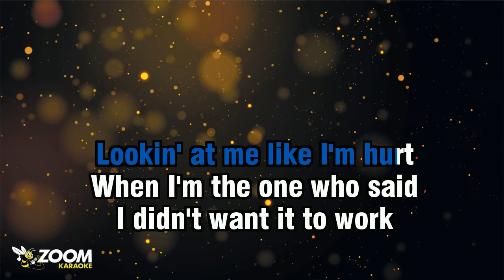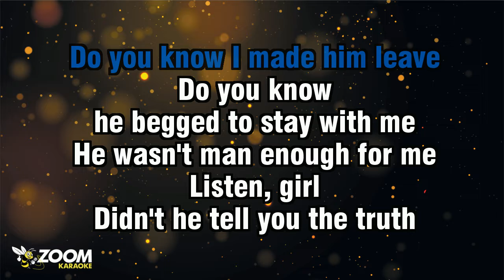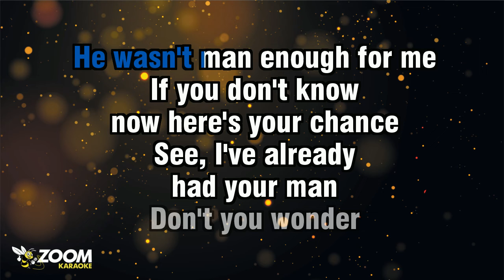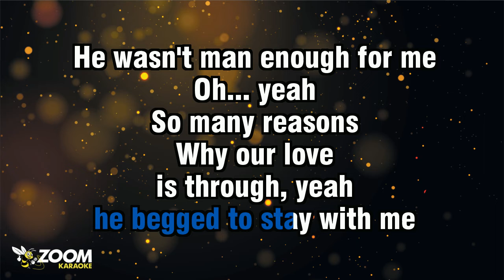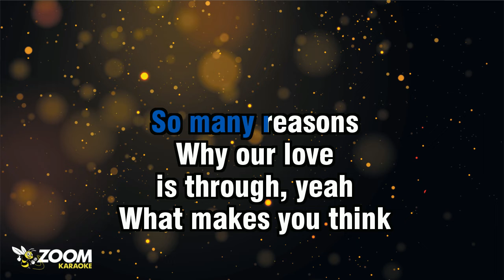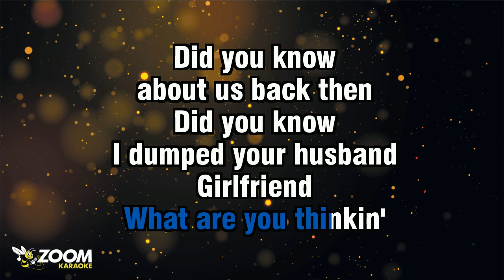Toni Braxton - He Wasn't Man Enough - Karaoke Version from Zoom Karaoke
Song lyrics:

DARKCHILD
OH-YEAH, YEAH... TONI BRAXTON
OH... YEAH, HA-HA
YEAH...
DARKCHILD, YEAH
LISTEN, GIRL

WHO DO YOU THINK I AM
DON'T YOU KNOW
THAT HE WAS MY MAN
BUT I CHOSE TO LET HIM GO
SO, WHY DO YOU ACT LIKE
I STILL CARE ABOUT HIM

LOOKIN' AT ME LIKE I'M HURT
WHEN I'M THE ONE WHO SAID
I DIDN'T WANT IT TO WORK
DON'T YOU FORGET
I HAD HIM FIRST
WHAT YOU THINKIN'

STOP BLAMIN' ME
HE WASN'T MAN ENOUGH FOR ME
IF YOU DON'T KNOW
NOW HERE'S YOUR CHANCE
I'VE ALREADY HAD YOUR MAN

DON'T YOU WONDER
JUST WHERE HE'S BEEN, YEAH
DO NOT BE WORRIED
ABOUT HIM, YEAH

YOU KNOW THE TRUTH
I THINK HE'S
JUST THE MAN FOR YOU
WHAT ARE YOU THINKIN'

ABOUT US BACK THEN
DID YOU KNOW
I DUMPED YOUR HUSBAND
GIRLFRIEND
I'M NOT THINKIN' 'BOUT HIM

BUT YOU MARRIED HIM
DO YOU KNOW I MADE HIM LEAVE
DO YOU KNOW
HE BEGGED TO STAY WITH ME
LISTEN, GIRL

DIDN'T HE TELL YOU THE TRUTH
IF NOT, THEN
WHY DON'T YOU ASK HIM
THEN MAYBE
YOU CAN BE MORE INTO HIM
INSTEAD OF WORRYIN' ABOUT ME

AND HOPEFULLY YOU WON'T FIND
ALL OF THE REASONS WHY
HIS LOVE DIDN'T COUNT
AND WHY WE
COULDN'T WORK IT OUT
WHAT YOU THINKIN'

SEE, I'VE ALREADY
HAD YOUR MAN
DON'T YOU WONDER
DO NOT BE
WORRIED ABOUT HIM, YEAH

DO YOU KNOW
OH... YEAH

SO MANY REASONS
WHY OUR LOVE
IS THROUGH, YEAH
WHAT MAKES YOU THINK
HE'LL BE GOOD TO YOU, NO

'CAUSE HE WILL NEVER CHANGE
GIRL, YOU BETTER
RECOGNISE THE GAME, OH...